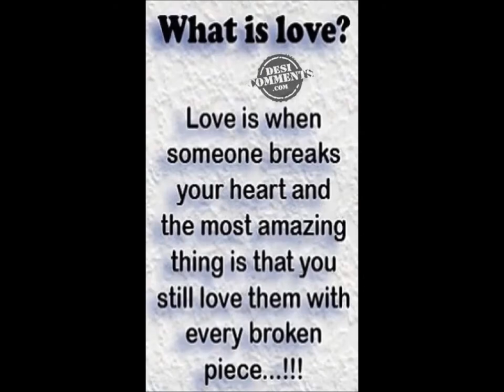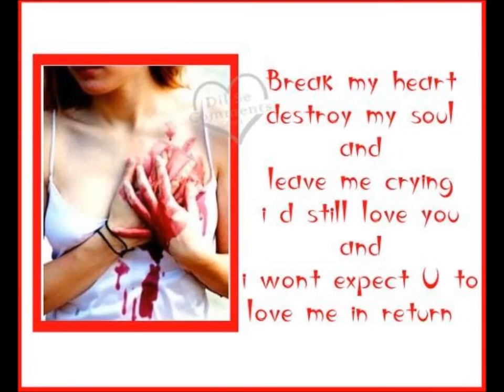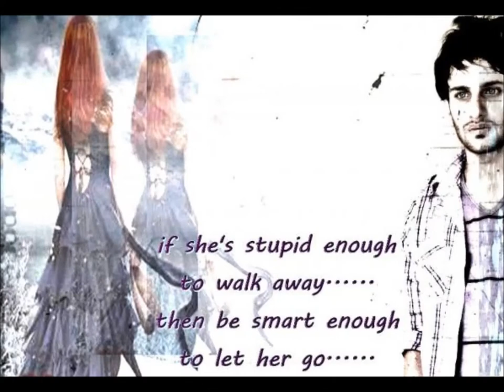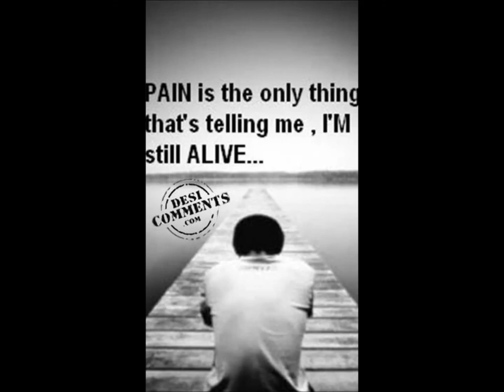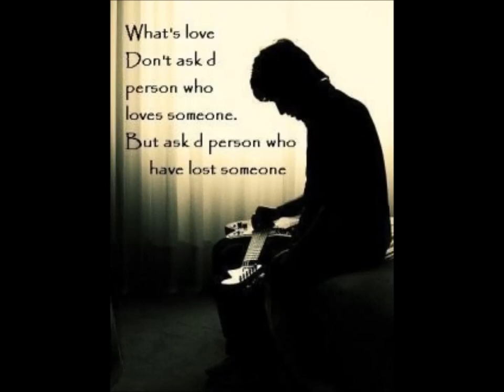vichoda by tanveer sangha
very nice song by tanveer sangha